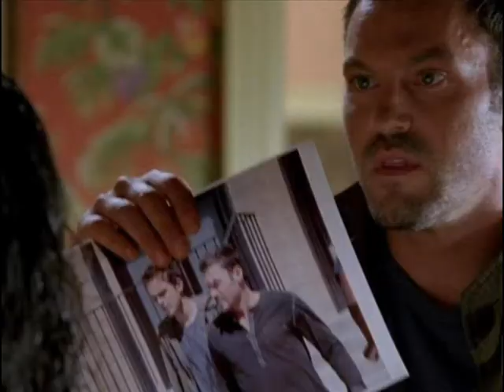The Host Rant (Part 12)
In this part of my The Host Rant I look at the false buildup of Wanderer and how Wanderer tries so very hard to be rebellious.